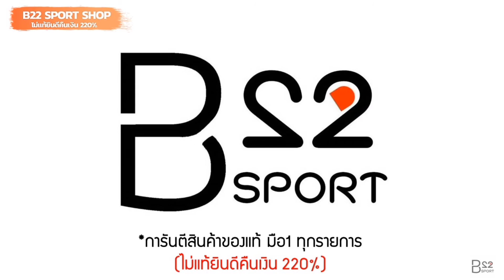adidas Ultraboost 21 Primeblue - FY0837 _Unbox by B22 SPORT SHOP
👟Sneakers Sale 🎆🎉

🎁 สินค้าเข้าใหม่ ราคาสุดพิเศษ

📌ด่วนก่อนหมด!! สินค้ามีจำนวนไม่มากคร๊าบ🚀🚀

🎀 สิทธิพิเศษเมื่อซื้อสินค้าในร้าน B22 SPORT SHOP 🎁

1. สินค้าสามารถผ่อนชำระผ่านบัตรเครดิตสูงสุด 10 เดือน

📌เป็นเพื่อนกับเราผ่าน Line วันนี้รับสิทธิประโยชน์อื่นๆอีกมากมาย

*ร้าน B22 SPORT SHOP การันตีสินค้ามือ 1 ของแท้จาก Shop
หากตรวจสอบแล้วไม่ใช่ของแท้ทางร้านยินดีคืนเงิน 220%*